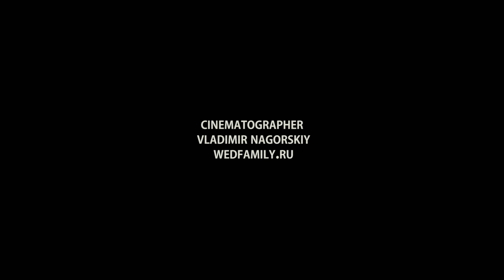Детский утренник в детском саду выступление видеооператор для деток